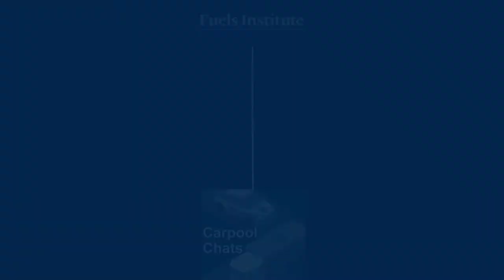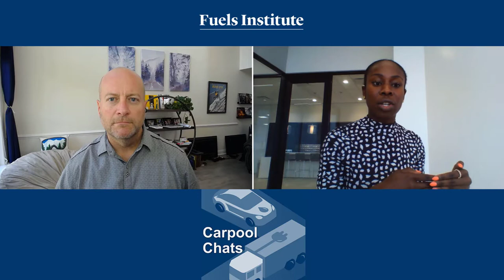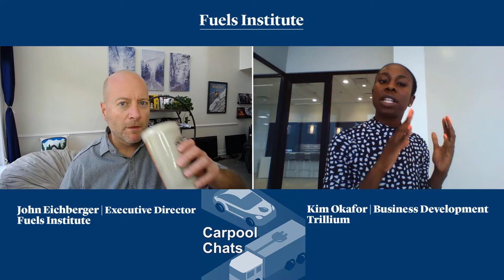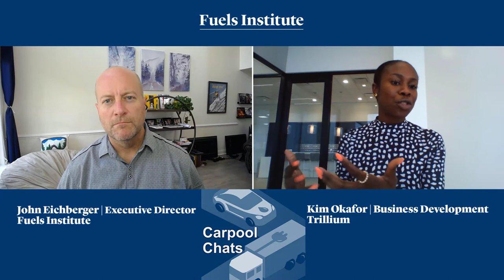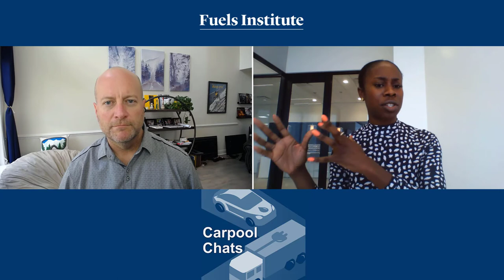Decarbonizing the Medium and Heavy-Duty Market | CARPOOL CHATS Episode 32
As the world works to decarbonize the transportation energy sector, headlines tend to focus on the light-duty vehicle market. In reality, medium and heavy-duty trucks represent less than 10% of the global vehicle market, but contribute a significant share of greenhouse gas emissions to the sector's overall emissions total. John Eichberger, Executive Director of the Fuels Institute, sat down with Kimberly Okafor, Strategic Business Development Manager at Trillium, to learn how they are working to meet the challenge of decarbonizing the heavy-duty sector while maintaining the needs of today's customers.

The transportation-energy sector never slows down, and it’s hard to keep up with the most important news in each sector. Carpool Chats are the definition of a quick update delivered directly to you in 30-minutes or less. The Fuels Institute team does the necessary research and delivers the industry’s brightest minds discussing the most important topics to you ensuring you stay up to date with this fast paced industry. Carpool Chats work perfectly with your schedule; delivering content that’s brief and in a manner that everyone will understand.